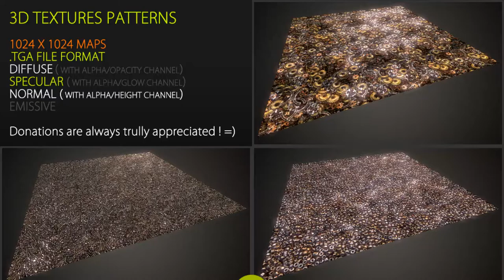Free textures pack 51 | Nobiax